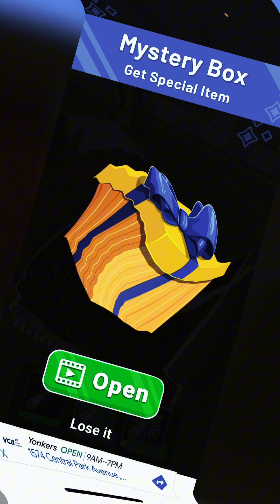Deep cleaning inc 3D and it was interesting to say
Let me know what games  i should play

Enjoy and see you later!

I am KoreyKing a ROBLOX YouTuber that just plays for fun but you will see me record other games if I either get a recommendation or if I just want to somewhat as time progresses, you will get to know more about me and ill get to know more about you guys as viewers of this channel, stick till the end and you will get good; decent result